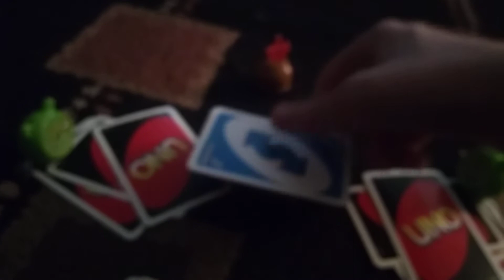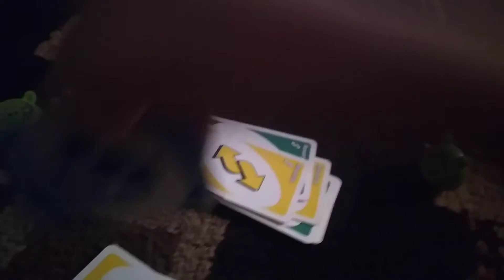Angry birds shorts#11:Uno(TNT edition)